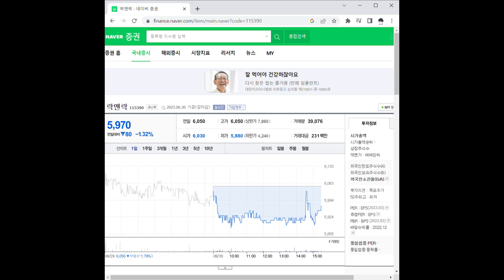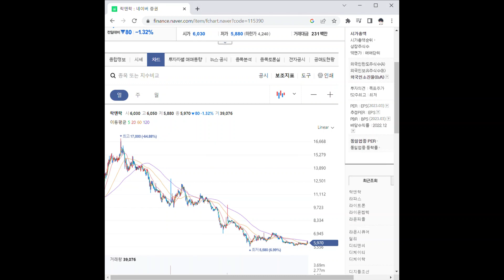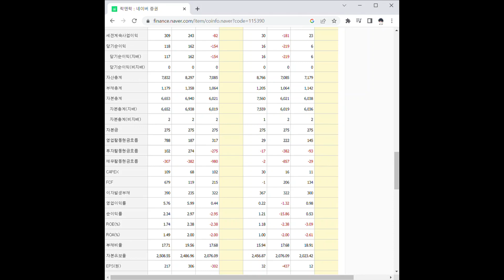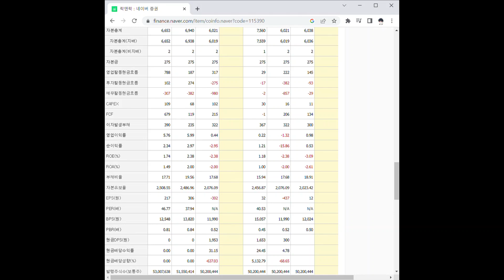115390락앤락 주가 전망 및 차트 분석